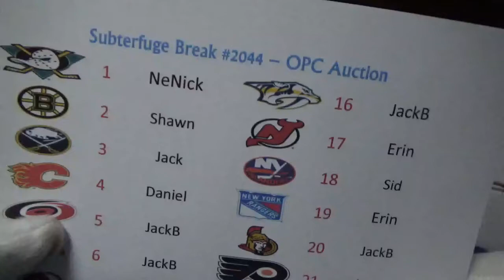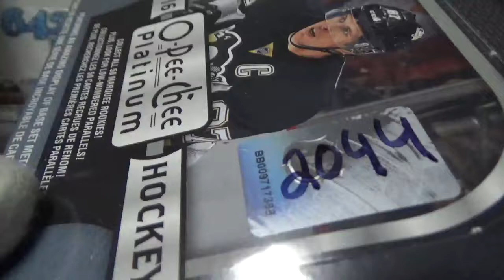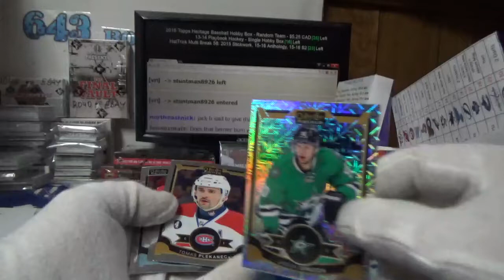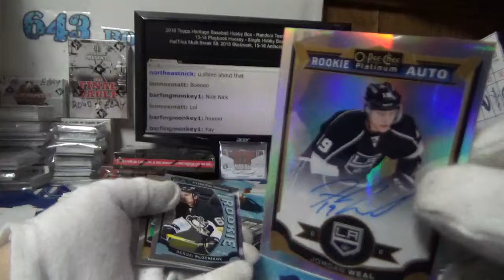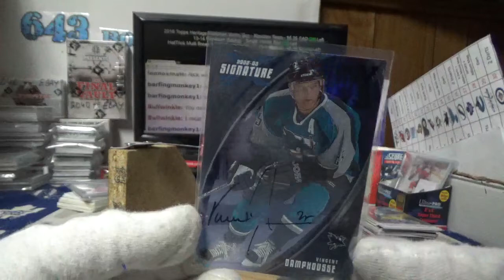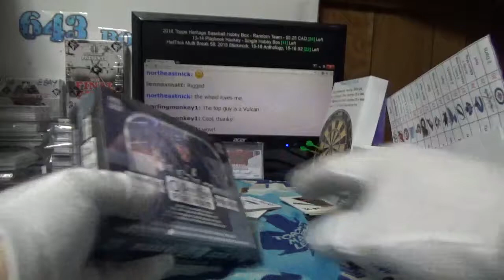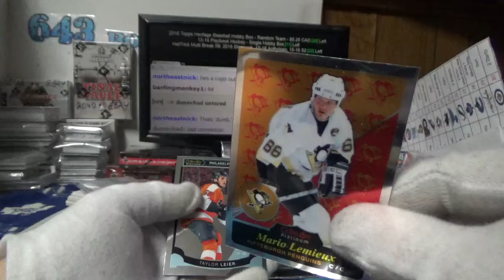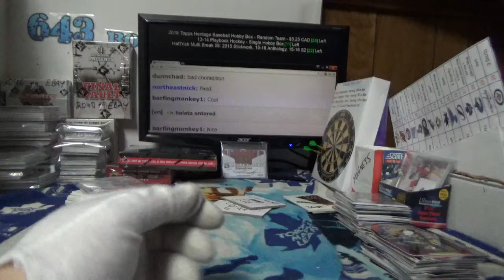15-16 OPC Platinum | Subterfuge Box Break #2044